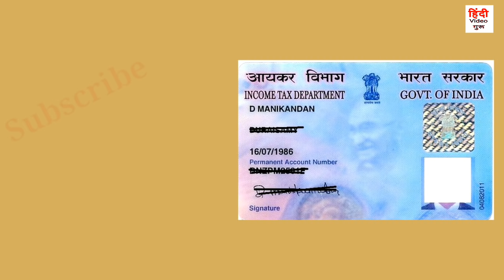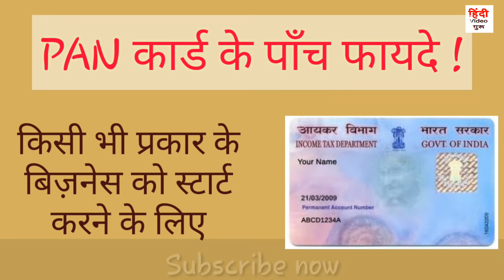Pan card importance | पैन कार्ड के 5 फायदे नही जानते आप | how to use pan card hindi | pan status